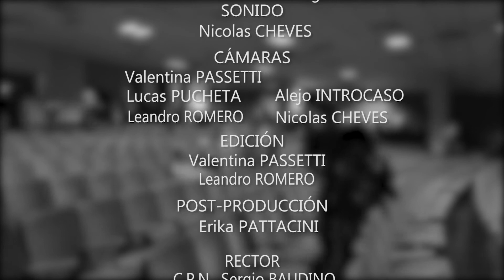Especiales Aula Magna: Magna Jazz XI - Franco Luciani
Recital de Franco Luciani en el XI Magna Jazz, realizado el 17 Septiembre 2016 en el Aula Magna de la Universidad Nacional de La Pampa.